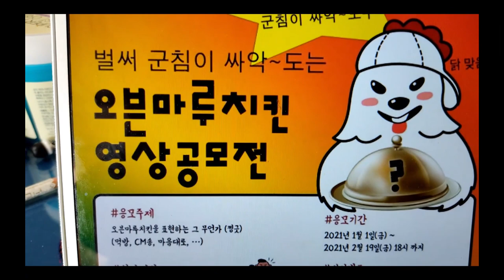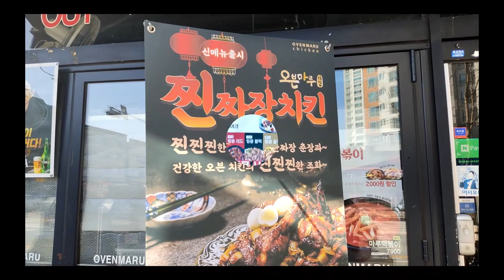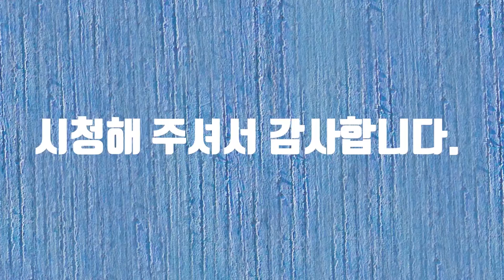오븐마루 치킨 영상 공모전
오븐마루 치킨 영상 공모전에 참여합니다. 광고 시청은 영상 제작에 많은 도움을 줍니다. 감사합니다.
Full watching Ads is helpful to make video. Thank you for your support and interest.